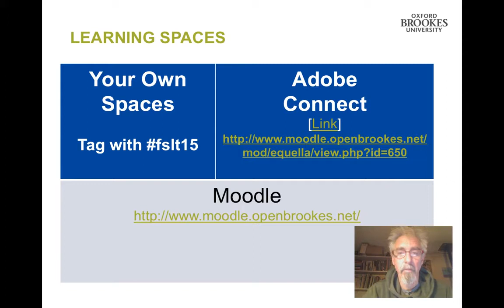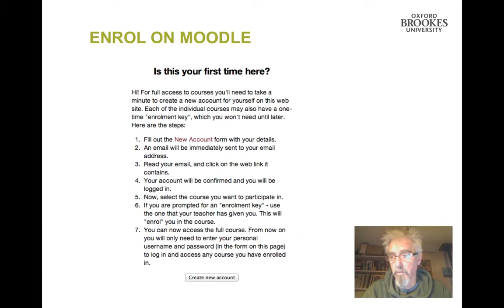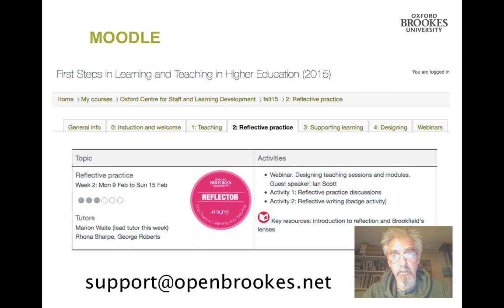Welcome to FSLT15 Technology intoduction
FSLT Introduction to the technology platform

Welcome to the First Steps in Learning and Teaching in Higher Education Open Online Course. We’re all looking forward to working with you.

In this brief presentation, I’d like to show you the sites that we’ve set up for this course and explain how and where we might interact with each other.

We’ve deliberately designed the course so that you can choose your own spaces and locations to work in. It doesn’t have to be one of the sites that we’ve set up – so if you do blog (or tweet or Tumble or Flickr e) you might like to tag your posts with the tag ­ fslt15, so that we can find you, or provide us with a URL as a link to your site, and then we know where you are – that is if you want us to know where you are.

In addition to your own spaces we have set up two areas for interaction:

● Adobe Connect

● Moodle.

Adobe Connect is the synchronous meeting site, where the live sessions will happen and where we’ll hear our guest speakers. The site is open. You should enter as a “Guest” and type the name you want to be recognised as in the “Name” box. Only presenters need to log in.

If you are going to join us in the Moodle forums on the Moodle site and access the content on the Moodle site, you need to follow the instructions for enrolling to the course on the Moodle page. You do need to enrol in the Moodle course if you want to post to the discussion forums. If you would prefer to use your blog rather that the discussions, you can paste a link to a post in your blog into the discussion forums or tweet it with the fslt14 so others can find it.

You should also complete your Moodle profile.

There are two navigation bars

● the breadcrumb trail

● Tabbed interface

Topics are set out in a week by week arrangement.

You can navigate by going back the way you came or jumping to the week you would like to join.